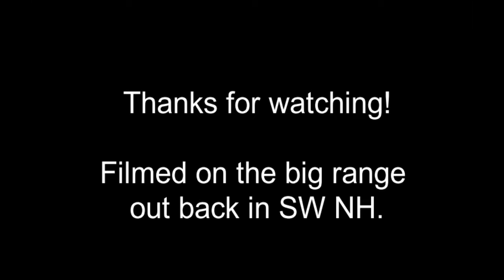Kasarda Drill Rifle Sept 2021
Start at the 150 yd line, pick up rifle and KB, then run to the 200 yd line.
Make three hits on separate targets, then throw the KB.
Where the KB lands becomes the new firing line.
Finish when the KB is thrown past the 150 yd line.

Targets are 12" steel.